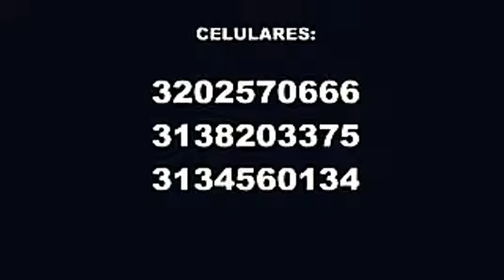MENTALISTA NATGEO TABU LATINOAMERICA SEBASTIAN SANTEIROS BRUJO DE BRUJOS 3202570666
NATGEO TABU LATINOAMERICA 2014 TABOO SOCIEDAD DE BRUJOS BRUJERIAS SANTERO BOGOTA SANTERO COLOMBIA SANTERO COLOMBIANO SANTERO BOGOTANO TABU LATINOAMERICA CHAMAN NATIONAL GEOGRAPHIC CHAMAN SUB20 TOLIMA BRUJO CM& LA NOTICIA EL VENTILADOR CABLE NOTICIAS 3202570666 BRUJO DE MEXICO NAVIDAD PEÑALOSA BRUJO DE BRUJAS TESTIGO DIRECTO CHAMAN LLANERO BRUJO BOGOTA RCN CHAMAN RCN DC CUENTA DC CUENTA CANAL CAPITAL HAGOS chaman rcn curo toda clase de males de amor,suerte y salud PACTOS CON EL DIABLO BRUJ EN COLOMBIA SANTEYRUS BRUJO BOGOTA Cura para el alma padre chucho CACICA LLANERA BRUJO DE BOGOTA,BRUJO DE COLOMBIA brujo de estados unidos brujo de españa padre chucho